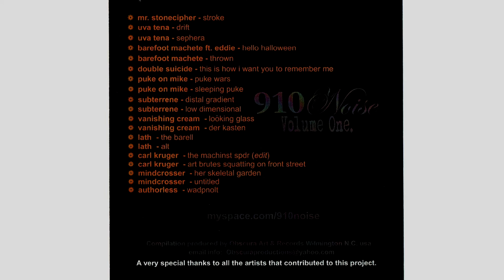910 Noise Volume One - 910-001 (2006)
A compilation of 910 area code sound artists.
mr. stonecipher - Stroke 00:01
uva tena - drift - 01:51
uva tena - sephera - 04:47
Barefoot Machete - Hello Halloween Featuring – Eddie  - 08:43
Barefoot Machete - Thrown - 12:18
Double Suicide - This Is How I Want You To Remember Me - 14:16
puke on mike - Puke Wars - 18:21
puke on mike - Sleeping Puke - 20:43
Subterrene - Distal Gradient - 22:40
Subterrene - Low Dimensional - 27:57
vanishing cream - looking glass - 31:36
vanishing cream - der kasten -  33:44
LATH - the barell - 36:45
LATH - alt - 40:36
Carl Kruger - The Machinst Spdr (Edit) - 42:02
Carl Kruger - Art Brutes Squatting On Front Street - 45:36
MINDCROSSER - Her Skeletal Garden - 50:28
MINDCROSSER - untitled - 53:59
Authorless -  Wadpnolt - 55:12

special thanks to all the artists that contributed to this project.
produced in Wilmington NC by Obscura Art & Records.  2006